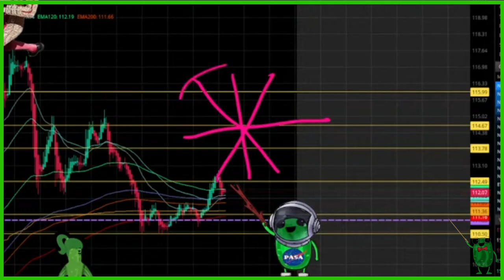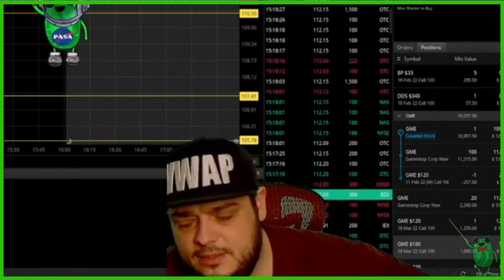TA Pizza Crust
Gherk takes his pizza VERY seriously.

Socials -